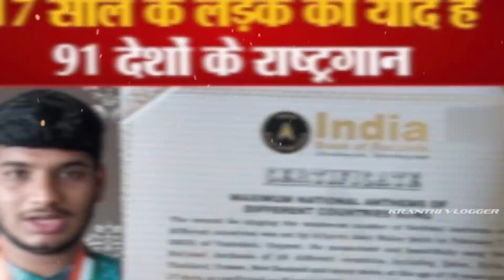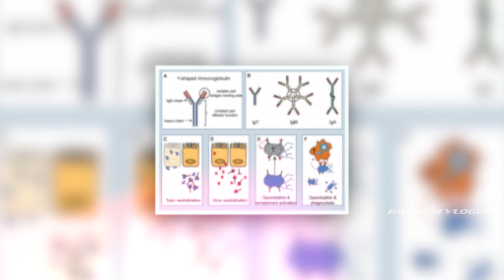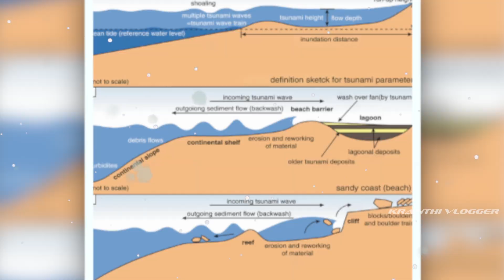Unique Villages In India | Top 14 Amazing And Unknwon Facts In Telugu | KGF#101